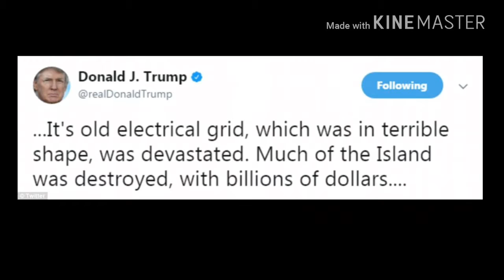Trump reminds Puerto Rico of its 'billions of dollars' of debt to Wall Street that 'sadly,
President Donald Trump acknowledged on Twitter late Monday that Puerto Rico was 'in deep trouble,' after facing blistering criticism for focusing much of his attention on a bitter feud with NFL players instead of the devastated US territory.

He also wrote that the United States unincorporated territory has 'billions of dollars owed to Wall Street and the banks'.

Hurricanes Maria and Irma killed 13 people on the island - with Maria almost completely destroying telecommunication networks last week.